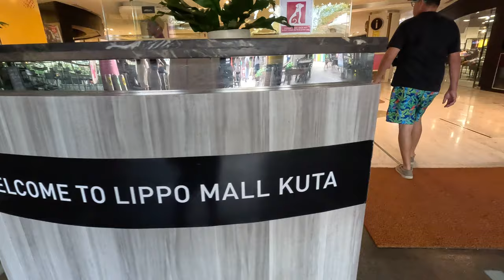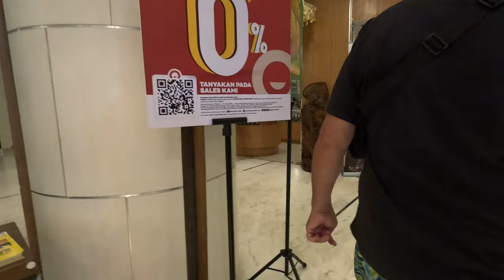Visitando el mall en Kuta Bali 🇮🇩 Indonesia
eso de usar tantos ceros en los precios me confundia... it was a great trip... Bali es muy economico y aunq viajé 26 horas en avion para llegar todo valio la pena.